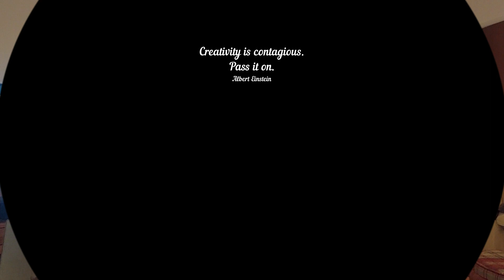Saturday Night Nutters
Trying to recreate some of Holly and Luk's cheer moves, obviously need more practice and less Wine.